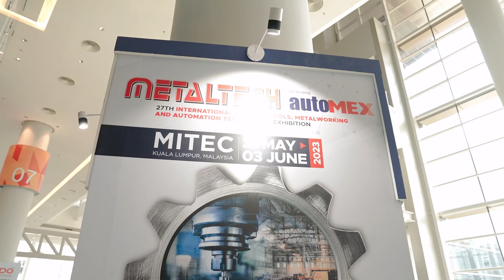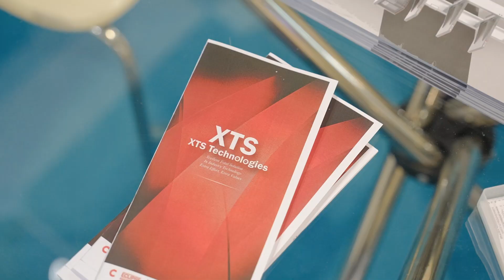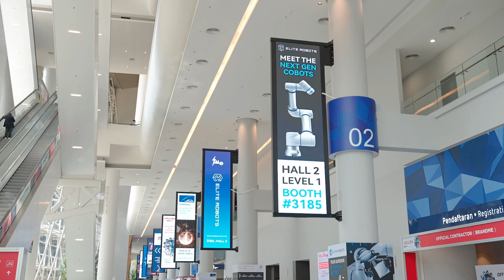XTS Technologies evolve from standard automation to ASRS now moving to ATR tote warehouse solution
HAI Robotics - ACR tote solution your next warehouse solutions.